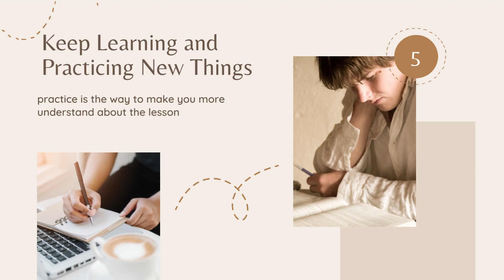Stress Relief Tips How To Escape From Stress Honest Video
Our video is presenting Stress relief tips topic information but we also try to cover the   subjects:
-how to escape from stress
-remedies for stress related problems
-how to relieve stress

Did you attempt to search for Stress relief tips ?
Your search is over! You'll find every little thing concerning Stress relief tips as well as how to escape from stress
We have actually built up all the knowledge and experience from professionals regarding Stress relief tips, so please continue enjoying this video

Some YT vid may not be available in your country one of the following factors:
When using YouTube on your PC, the size of your video player will immediately adjust based upon the readily available space in your internet browser window.

If you wish to by hand change the size of your video gamer, just adjust the size of your browser. You can pick the Theater mode button in the bottom corner of the video player to view your video in a large player without going into full screen, or the Miniplayer button to see in a smaller sized player.
If you wish to discover more regarding how to escape from stress I suggest you to look into our various other video clips

Let us know| } your main question regarding Stress relief tips, drop a comment :)